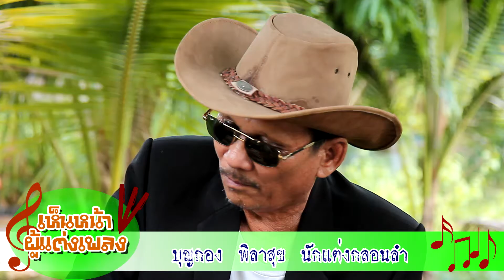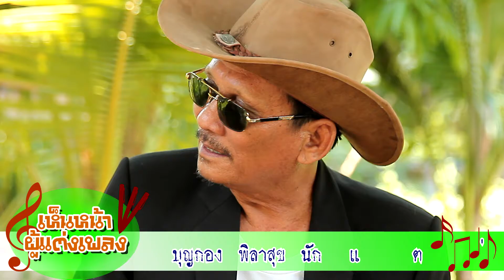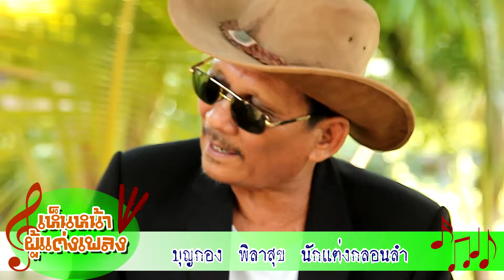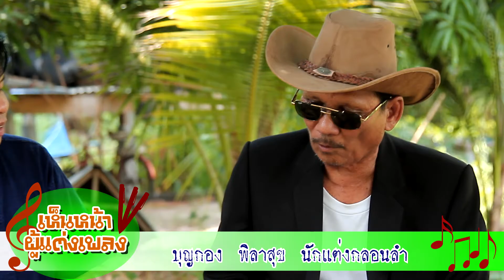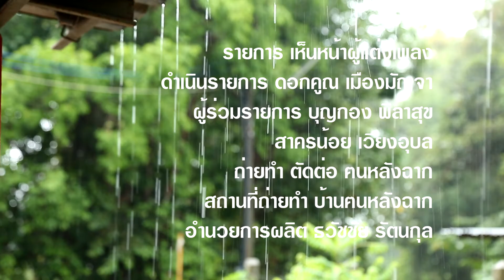เห็นหน้าผู้แต่งเพลง ตอน บุญกอง พิลาสุข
รายการ เห็นหน้าผู้แต่งเพลง
ผู้ดำเนินรายการ ดอกคูณ เมืองมัญจา
ผูร่วมรายการ บุญกอง พิลาสุข
ถ่ายทำ ตัดต่อ ฅนหลังฉาก
ผลิตรายการ ทีมงานฅนหลังฉาก
ผลงานของ อ.บุญกอง พิลาสุข มีมากมาย อาทิเช่น
เที่ยวเมืองอุบล สาครน้อย เวียงอุบล
ลำกลอนฮ่มค้อกองทุน สมจิตร ศรีประไพ